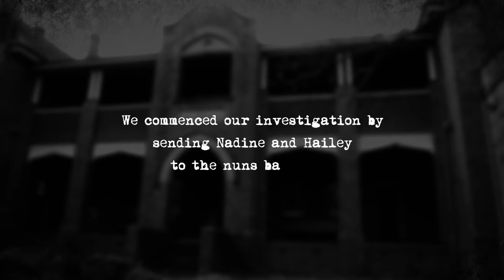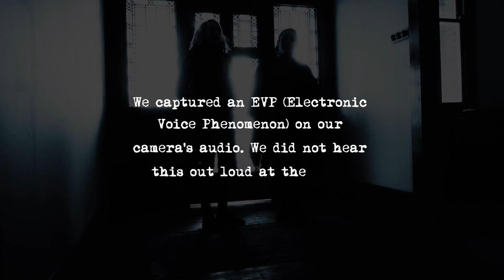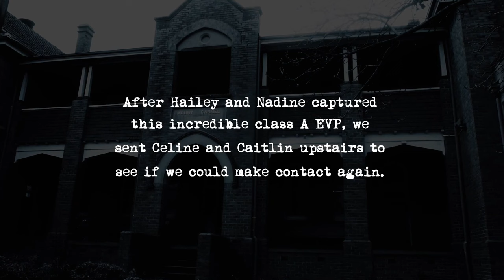Haunted Down Under 📽️ S1.E8 - Mount Carmel Convent | GHOST HUNTING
Kings of Horror presents: Haunted Down Under  S1.E8 - Mount Carmel Convent
The team investigates the Mount Carmel Convent; Nadine and Hailey investigate the dormitory.

A group of women investigate the hauntings of Australia. No method of communication is off limits, with the team using all type of equipment from Thermal and SLS cameras to Ouija boards. The group often embark on challenges, such as solo missions to make contact with the dead, alone and in the dark.